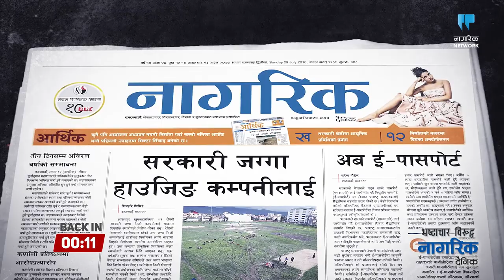Milan Pandey - रैथाने राजनीति भन्दा भिन्न कसरी? | NAGARIK FRONTLINE